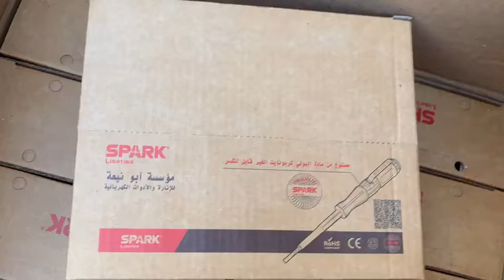Screw driver Inspection before loading..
Electrostatic Screwdrivers..
Good Quality..
Good value ..
we do your own brand ..